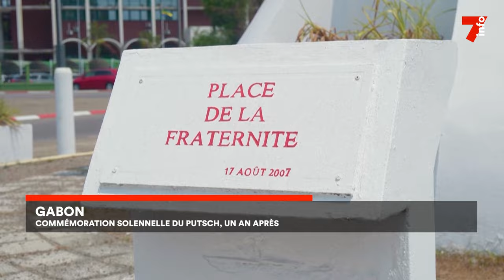Gabon : commémoration solennelle du putcsh, un an après